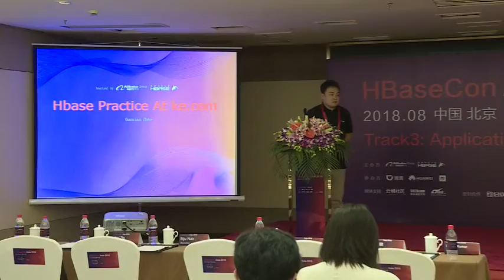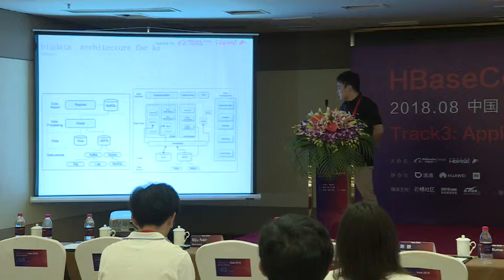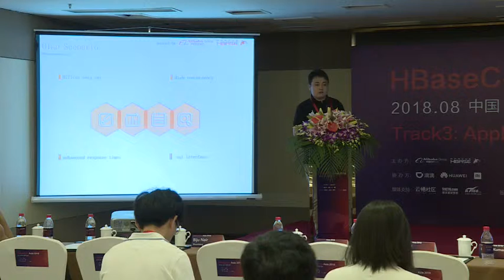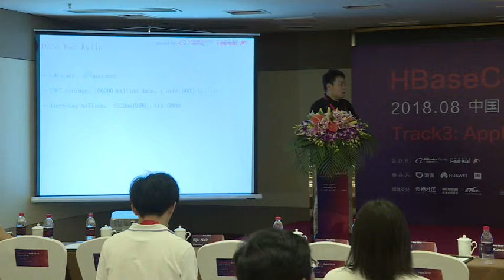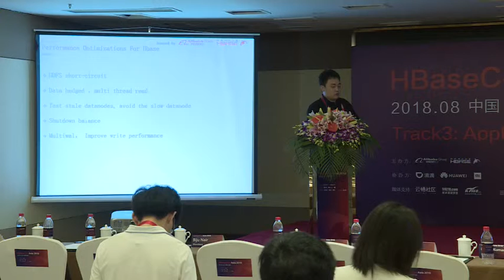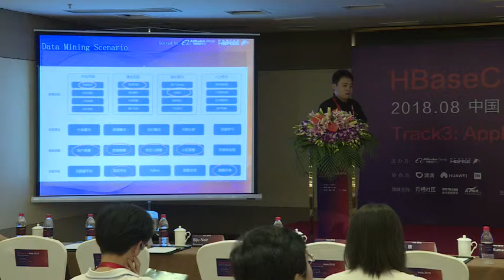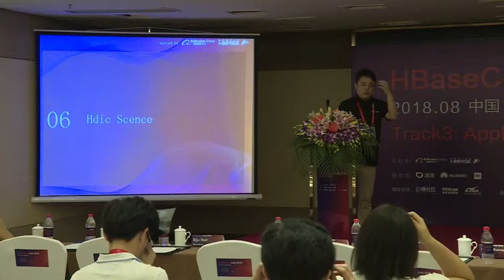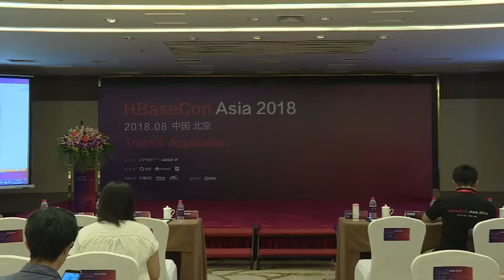Track 3-5 HBase Practice at Lianjia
GuoZian Zhao hbaseconasia2018